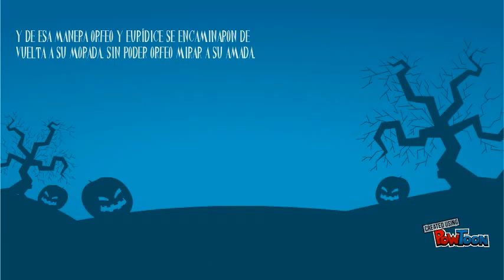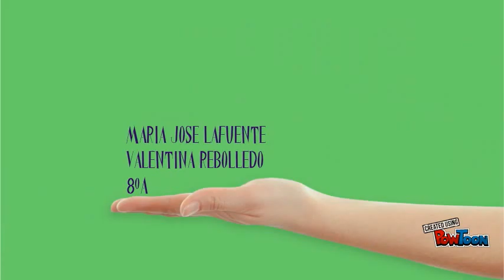Powtoon 8a María J. Lafuente y Valentina Rebolledo